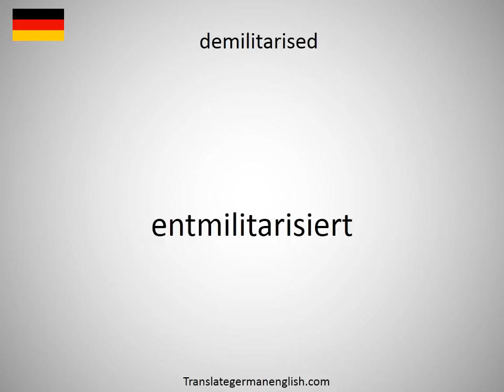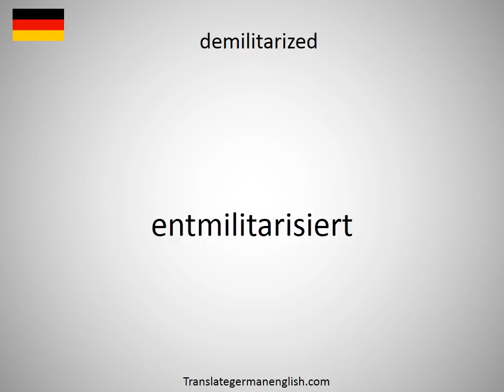How to say demilitarisations in German?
How to say demilitarisations in German? Learn the pronounciation demilitarisations! How to Pronounce demilitarisations. Expand your vocabulary, learn German words. Practice German online. Use this free pronunciation guide to practice words at a time. Learn German for free. Thank you for viewing, please like or subscribe! hoe om te sê, si të thuash, እንዴት እንደሚናገር, wie sagt man, comment dire, come dire, como dizer, как сказать, nasıl denir, cómo decir, 怎么说, πώς να το πω, hoe zeg je.